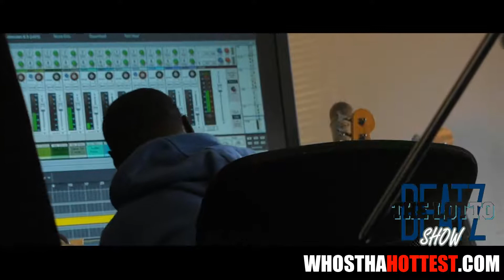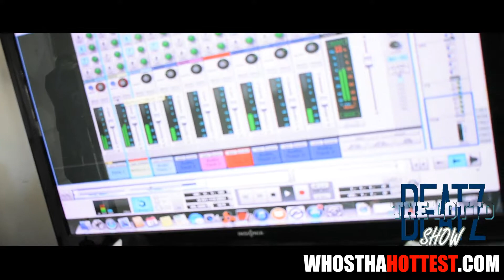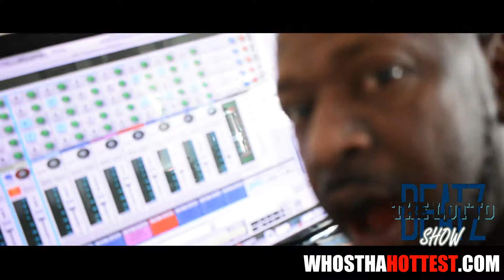THE LOTTO SHOW EPISODE 3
HOSTED BY BANG BANG